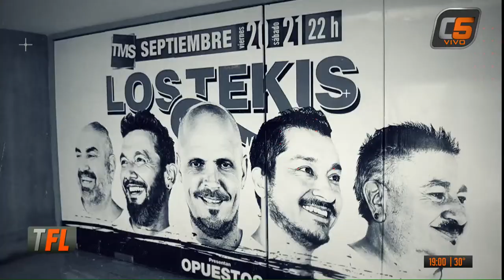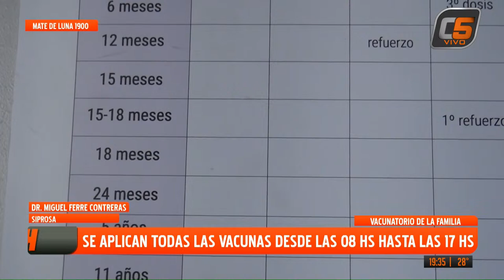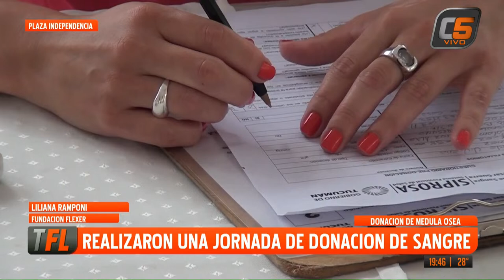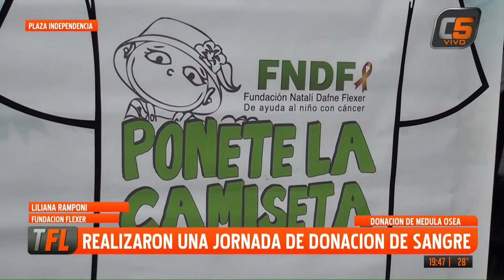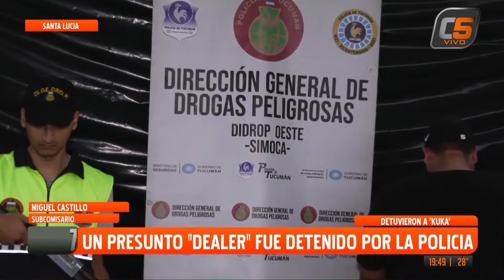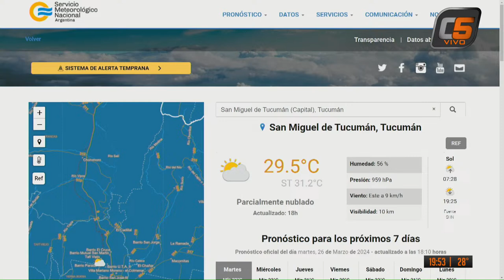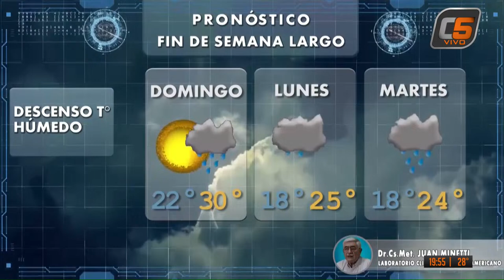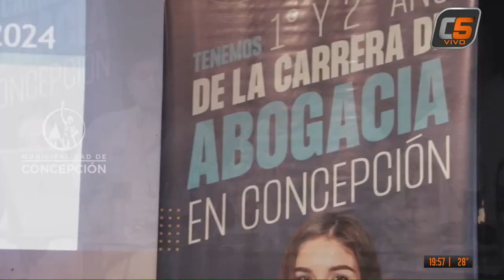TELEFLASH 26-03-2024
CANAL 5 HD -TUCUMÁN